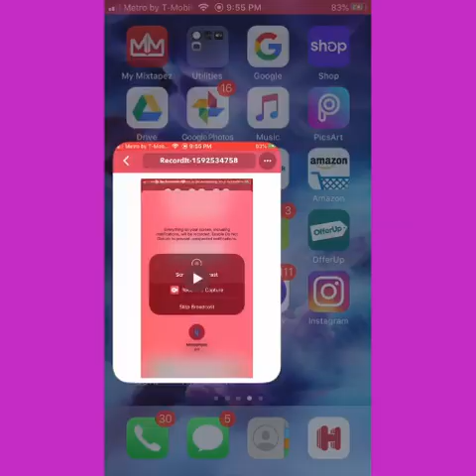MBA Patron Commissary Slowed & Chopped by: Dj Dream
YouTube music Dallas, hiphop,